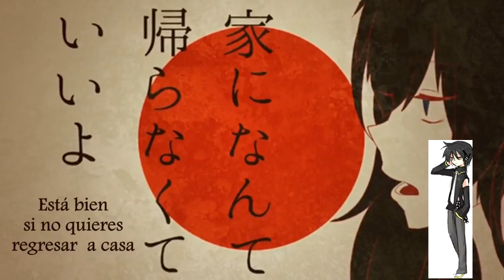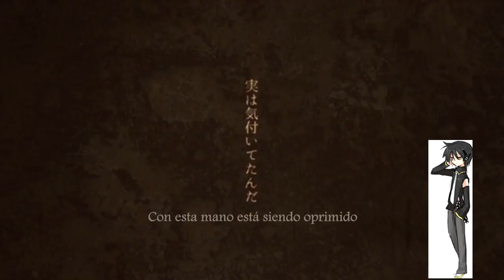Rei Kagene V4x Idola Circus【FANLOID COVER】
Amo esta canción...
CRÉDITOS
NOTAS
*Hice unas mejoras mínimas en la voz de Rei